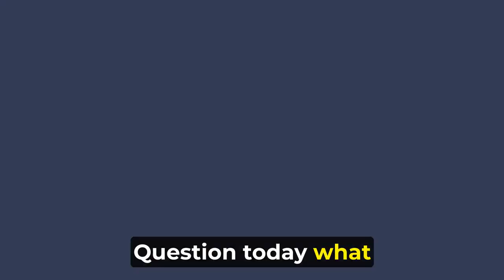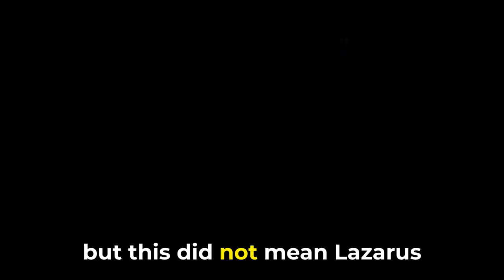How to deal with grief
Through the resurrection of Jesus Christ, we discover the promise that all human beings, including our departed loved ones, will be resurrected and live again forever. Join us as we uncover the beautiful doctrine behind resurrection and how it brings us comfort, peace, and the hope of seeing our loved ones again in their perfected state. Find solace in the atonement of Jesus Christ, who was the first to achieve resurrection and defeat death. As we learn about this eternal truth, may we gain perspective and find hope amidst life's challenges, knowing that death is not the end, but the gateway to a glorious future.

I am not a financial advisors.  In order to make the best financial decision that suits your own needs, you must conduct your own research and seek the advice of a licensed financial advisor if necessary.  Know that all investments involve some form of risk and there is no guarantee that you will be successful in making, saving, or investing money; nor is there any guarantee that you won't experience any loss when investing.   Always remember to make smart decisions and do your own research!